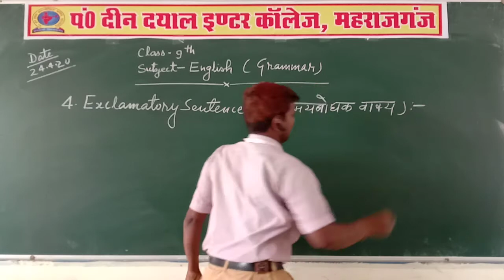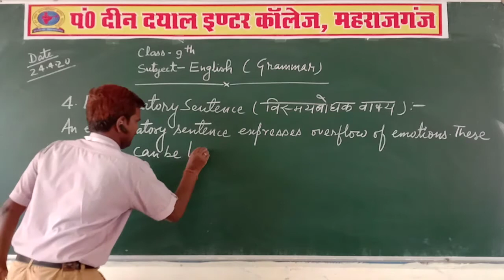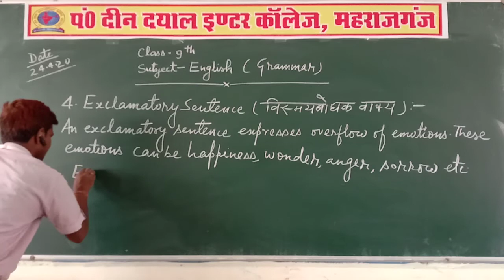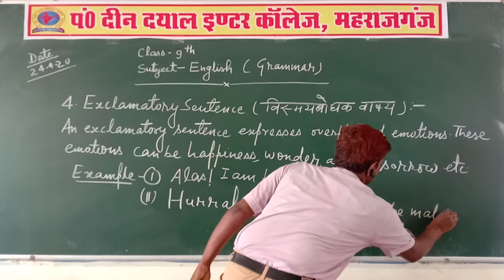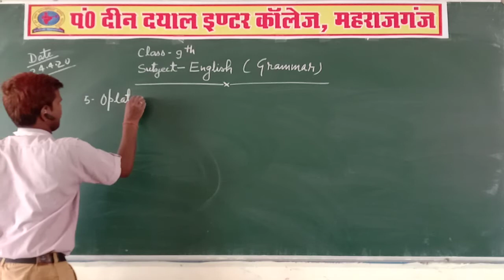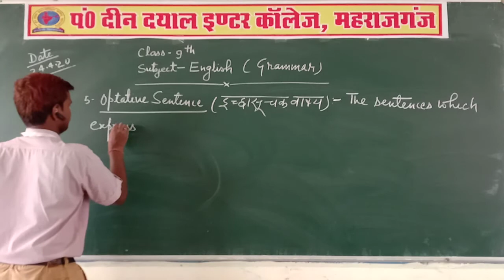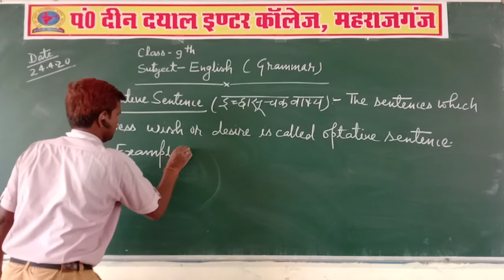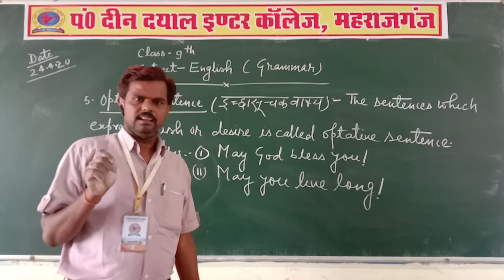Class-9th Subject- English Grammar Topic-Types of Sentence